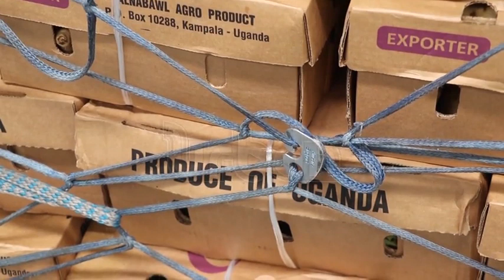Uganda’s AGOA exit debate